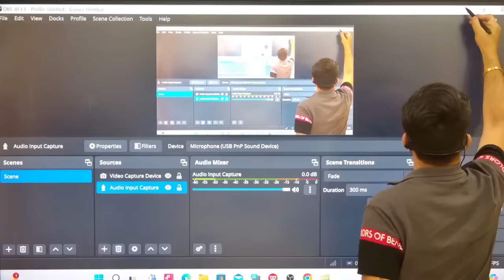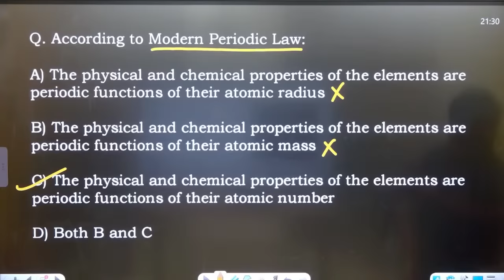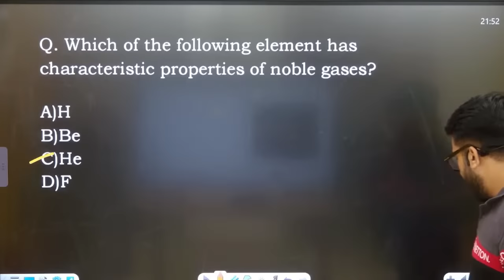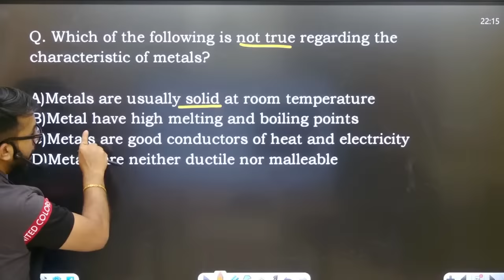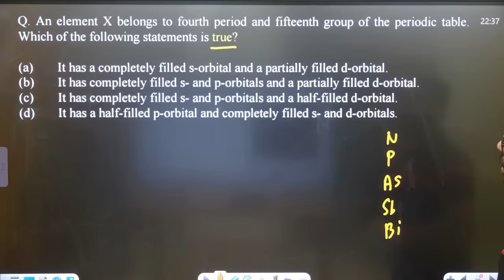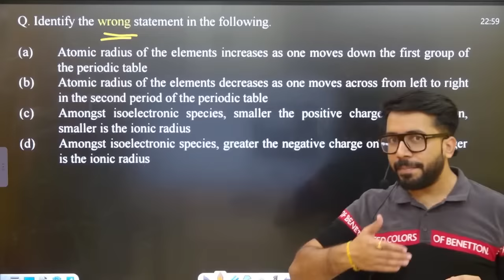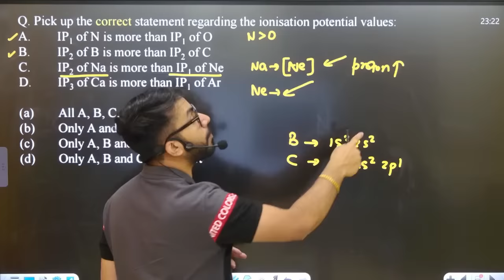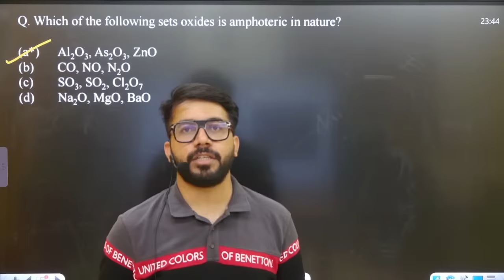Complete Inorganic Chemistry | NCERT Class 11 | Prashankaal Series | NEET 2024 | VT Sir